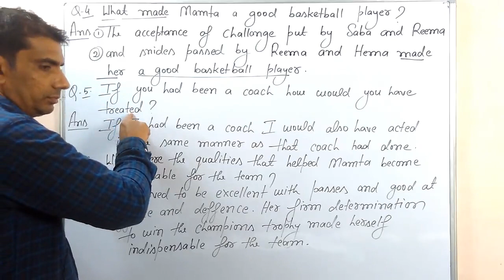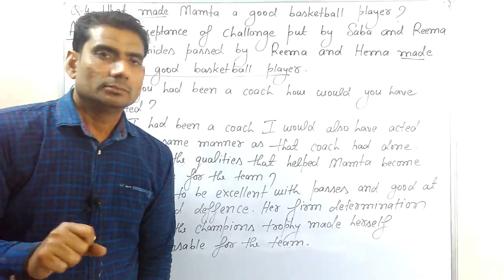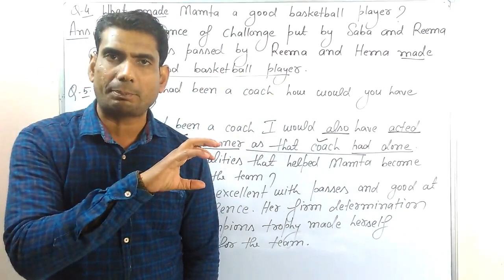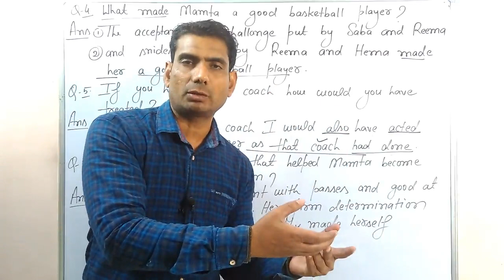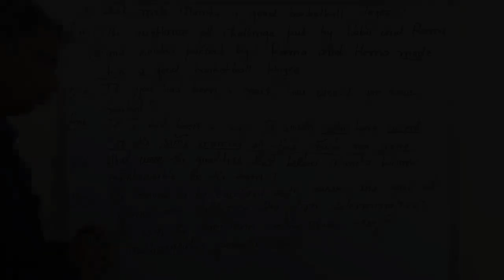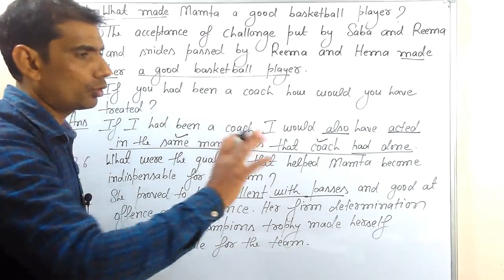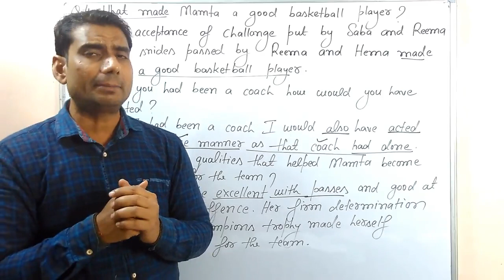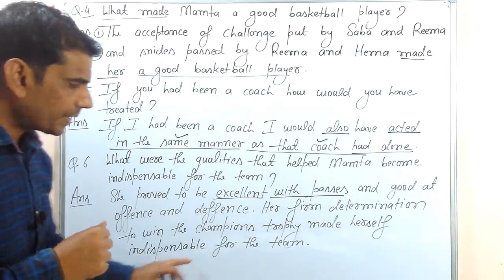The New player In The Team/ Class 10 /lesson 6/General English/part 11 by gp dixit